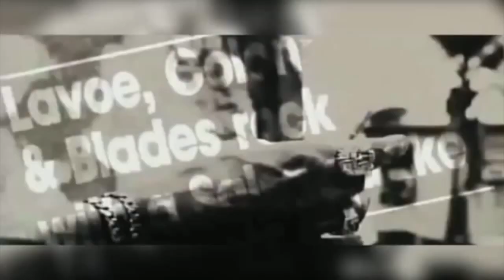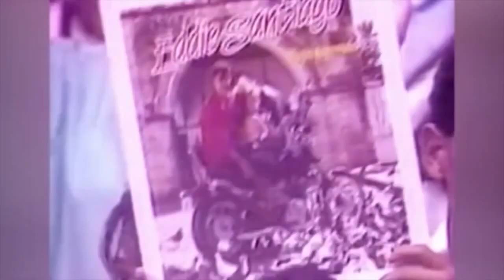SALSA MIX CLASICOS BY DVJ SEX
video mix creado por dvj sex con solos exitos de la salsa
lista de temas:
1-00:00 EL CANTANTE MARC ANTHONY
2-02:40 QUE LOCURA ENAMORARME DE TI  EDDIE SANTIAGO
3-04:19 ANHELO LOS ADOLESCENTES
4-05:35 HECTOR REY TE PROPONGO
5-07:09 UNA AVENTURA GRUPO NICHE
6-09:33 DESEO MAELO RUIZ
7-10:37 ME VOY PA CALI OSCAR DE LEON
8-12:32 AL SON DE LOS CUEROS SONORA CARRUSELES

escuchalo y descarga en vimeo ya que youtube lo silencio